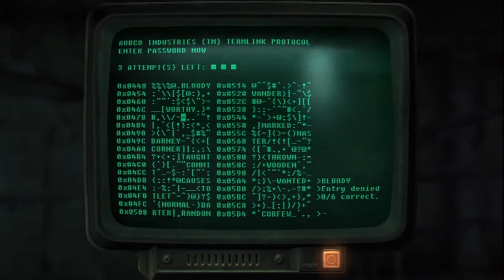Fallout 3 Game of the Year Edition | Part 4 | DISH RETRIEVING